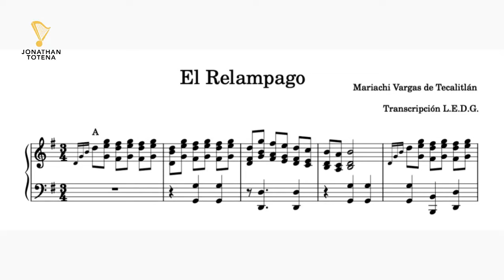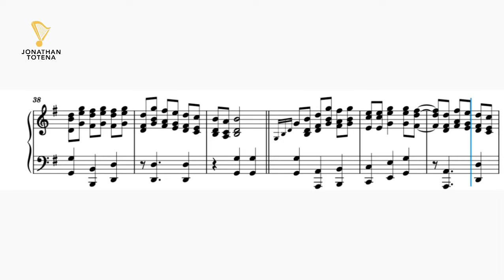El relámpago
Que tal, espero que se encuentren bien, les ofrezco una disculpa, pues en la partitura aparece relámpago sin acento, ya cuando se publique la partitura en musescore se corregirá el error ortográfico.

aquí podrán tener una versión para arpa de este tema con sus tres partes, que podrán repetir y adaptar junto con su agrupación, para la parte final, se puso como la tiene el Mariachi Vargas, espero les funcione, saludos y mucho éxito